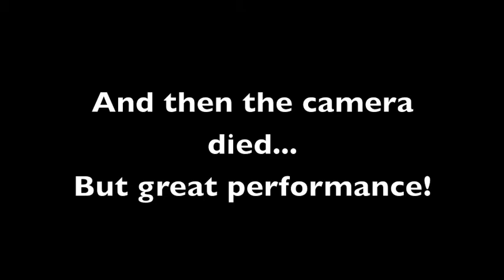MacNeill Global Fusion Ozone Performance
A.R. MacNeill Global Fusion dancers perform with the Hugh Boyd drummers, Taiko drummers, and Nisga'a drummers at the O-zone in Richmond during the 2010 Olympics.  Here's the ending that was cut